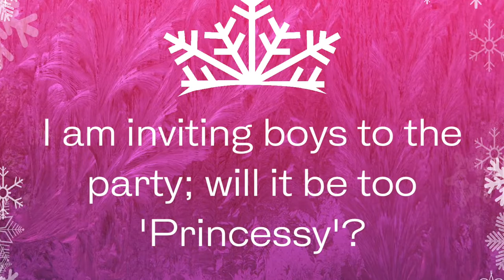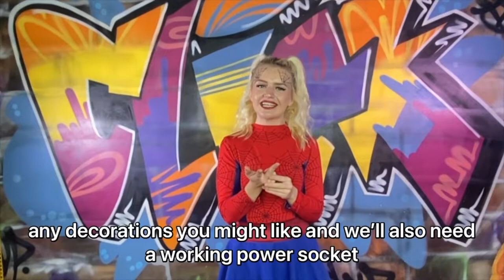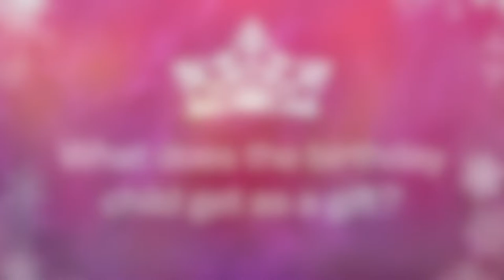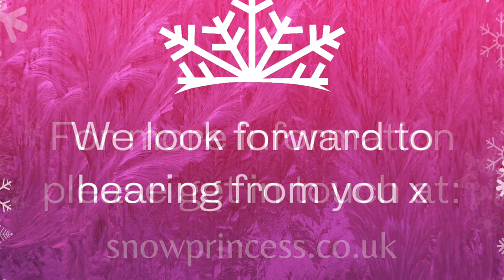Frequently Asked Questions | Snow Princess Parties